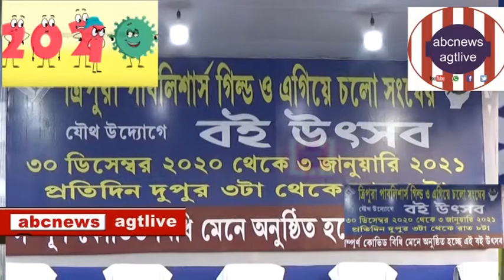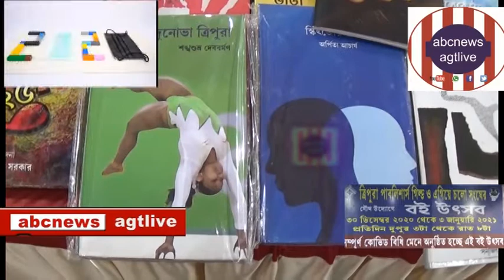ayojita#Bai#Utsav,Dec..#30,20#20